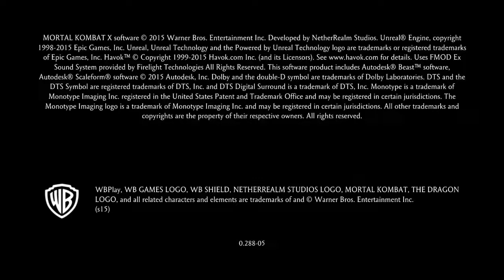Mortal Kombat X trigborg#1